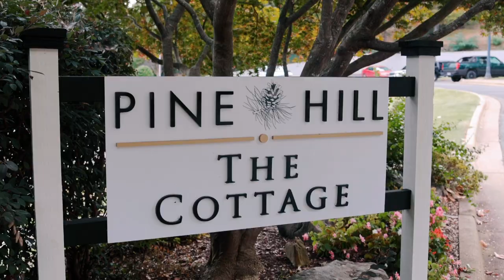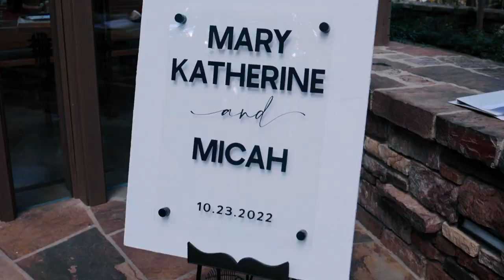It's been a long time coming for these two | Micah + Mary Katherine | Glass Chapel Wedding Film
October 23, 2023, in Hot Springs, Arkansas, God brought together Micah and Mary Katherine together in marriage! Oh, and it was such a sweet sweet day. This union is truly forever. Cheers to the Nichols family!! :)